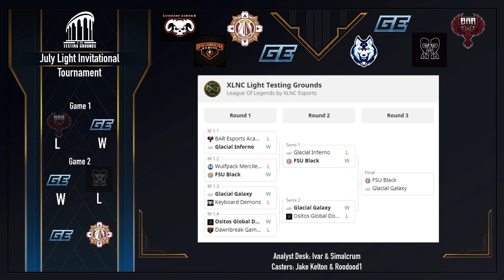July Light Invitational Tournament | Game 3 | Glacial Galaxy vs FSU Black | FULL VOD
XLNC Esports presents League of Legends July Light Invitational Tournament! Watch the best LoL moments and Esports shoutcasters going crazy on XLNC Esports.